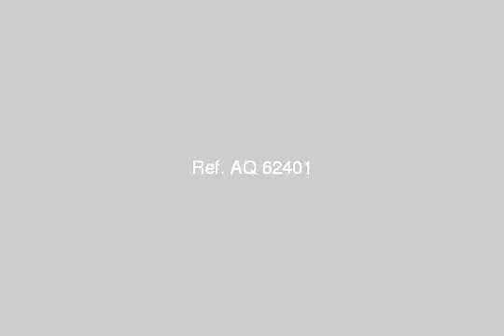Apartment For Sale In Ain Shams Cairo - mlseg.com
Apartment For Sale In Ain Shams Cairo شقه للتمليك 3 غرف حمام مطبخ طرقه اول بلكونه - القاهره عين شمس شارع الزهراء شارع العسال حاره قنديل - Egypt Real Estate | Greater Cairo | Ain Shams | Apartment For Sale